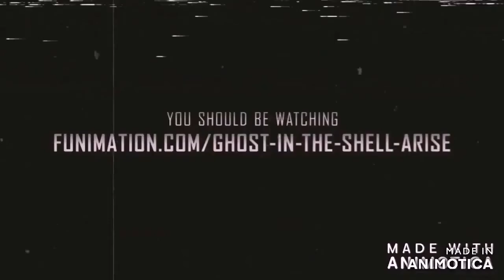Yithian Master | Ghost (Ghost In The Shell: ARISE LoFi Hip Hop)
Headphones Recommend. Headphones users beware of volume spikes. 🤷‍♂️
Zeitgeist:
Track 6: Ghost
Beats used from BandLab